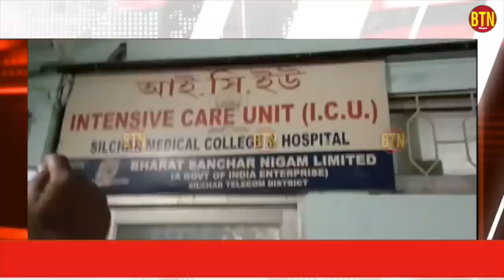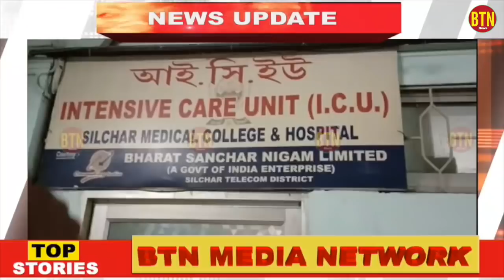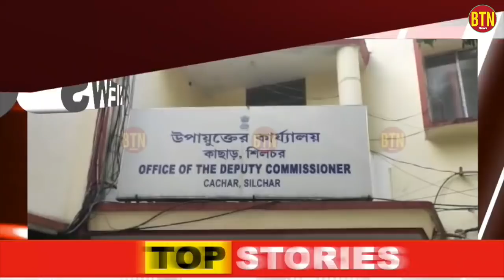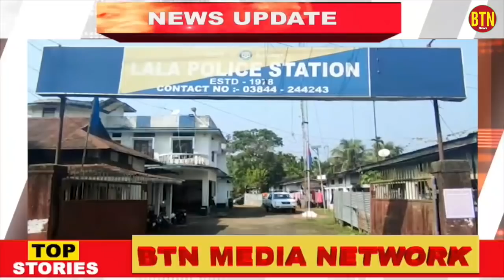29 JAN 2022 | BTN DAILY NEWS